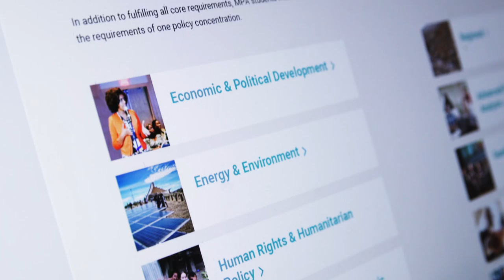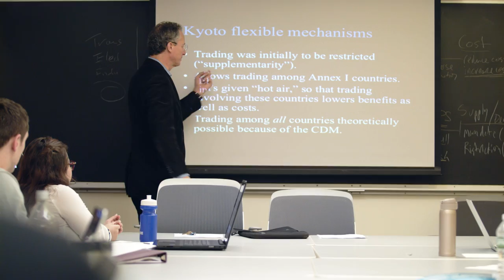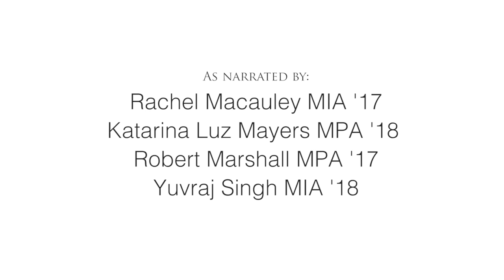This is SIPA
For more than 70 years, Columbia University’s School of International and Public Affairs has been educating professionals who work in public, private and nonprofit organizations to make a difference in the world.